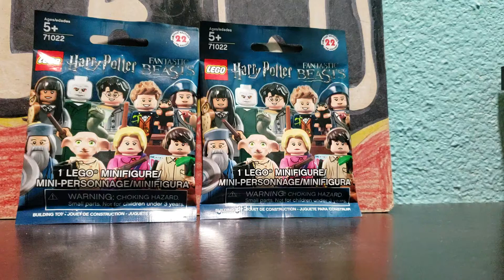2 of Lego harry potter